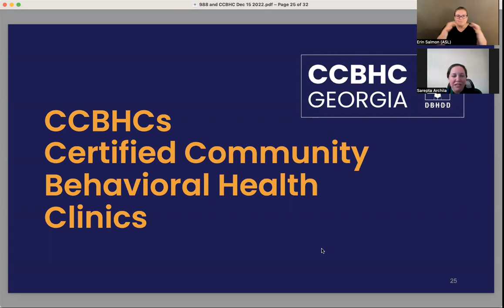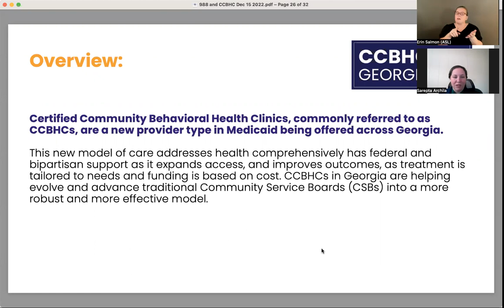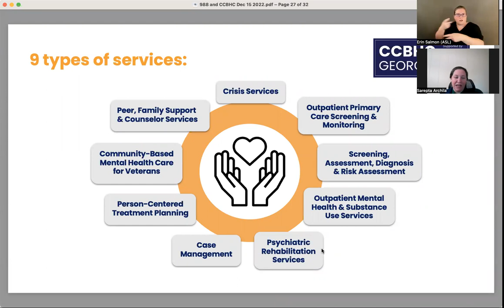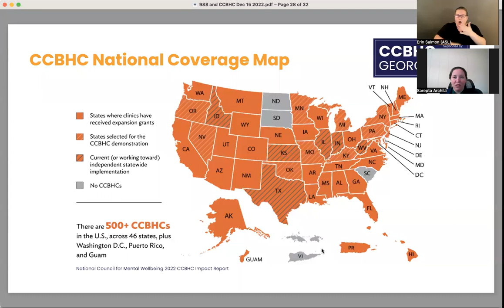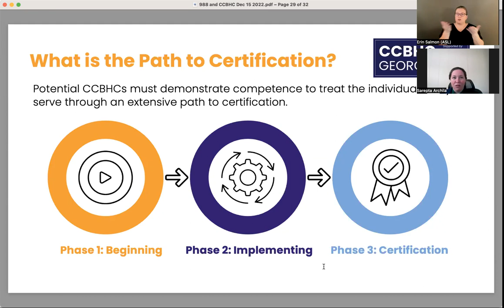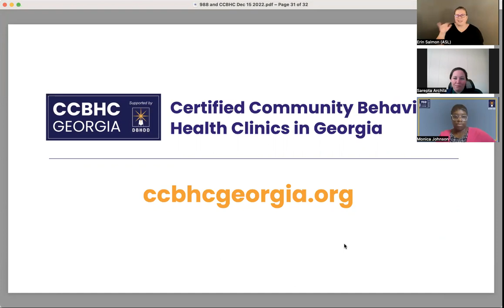CCBHC Webinar: December 15 2022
Certified Community Behavioral Health Clinics (CCBHC) are a new provider type in Medicaid being offered across Georgia. In this webinar, CCBHC State Project Director Sarepta Archila, LPC, discusses the path forward in preparing for this new provider model.